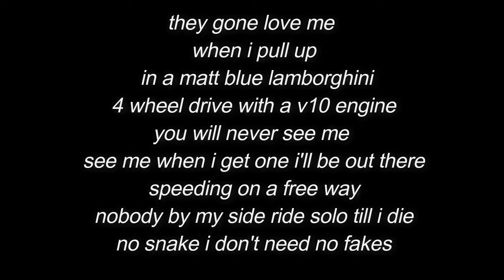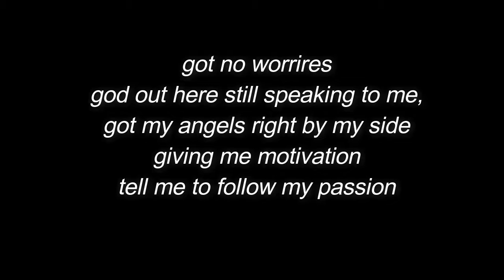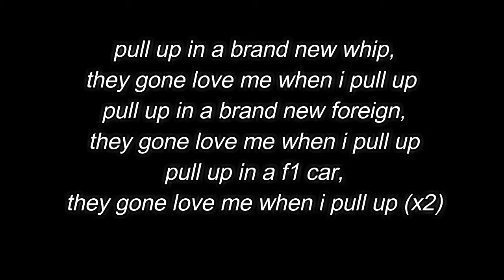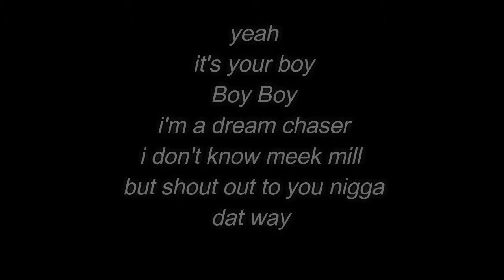boyboy militia pull up (prod by fella) lyrics